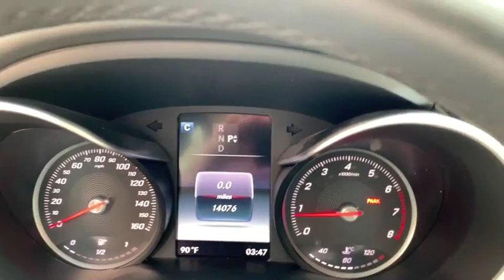2016 Mercedes-Benz C-Class Port Washington, Roslyn, Woodbury, Syosset, Manhasset, NY 32270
Polar White Used 2016 Mercedes-Benz C-Class available in Port Washington, New York at Rallye Motors. Servicing the Roslyn, Woodbury, Syosset, Manhasset, NY area.
2016 Mercedes-Benz C-Class C 300 - Stock#: 32270 - VIN#: WDDWF4KB1GR182673

Rallye Motors
1600 Northern Blvd

Recent Arrival! Clean CARFAX. 2016 Mercedes-Benz C-Class C 300 4MATIC 4D Sedan 4MATIC White 7G-TRONIC PLUS 7-Speed Automatic 2.0L I4 Turbocharged Odometer is 16346 miles below market average! 24/31 City/Highway MPGAt Rallye Motors, we only select the finest Pre-Owned vehicles for our inventory. From Sedans and Coupes to Convertibles, AMGs and SUVs, we're confident you'll find the perfect Pre-Owned Mercedes-Benz with us. Our Pre-Owned Department and Finance Managers are here to assist you with financing, so the entire buying process is made seamless from start to finish. Plus, you can count on our team to offer competitive pricing based on market trends. At Rallye, it costs no more to go first class.